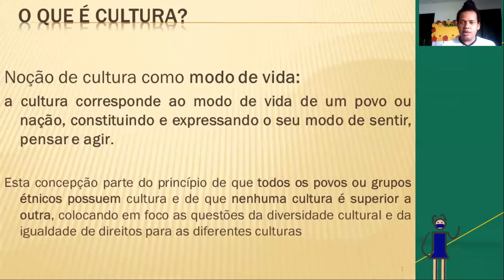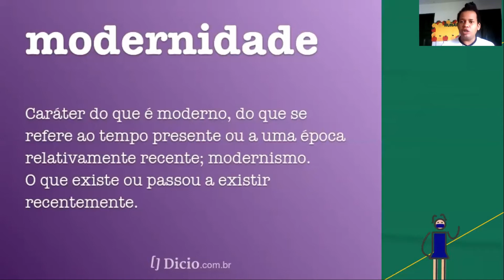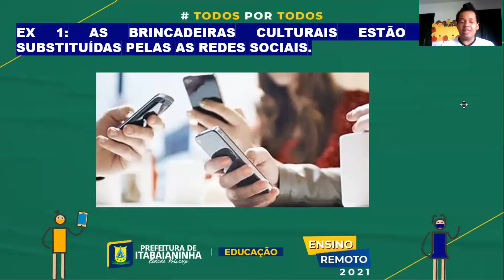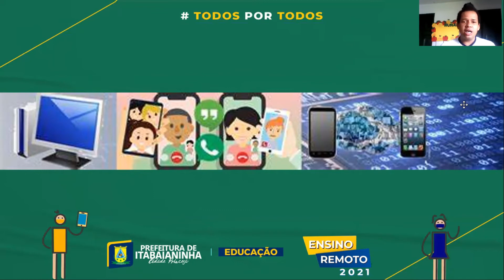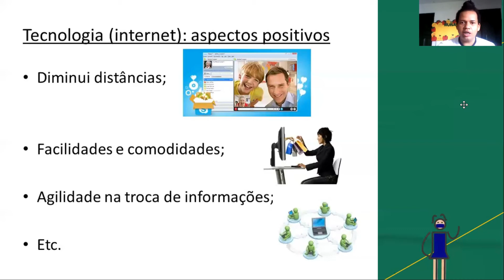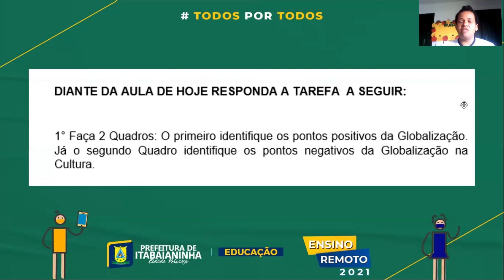Sociedade e Cultura - Aula 1 - 6ª Ano - (23/08 A 28/08) - REFORÇO cultura na modernidade